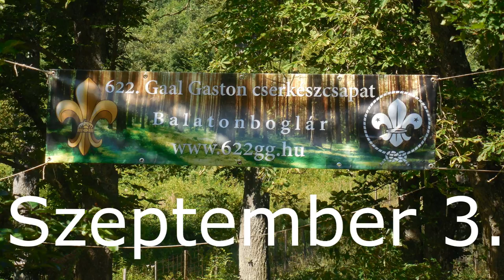622. Gaal Gaston Cserkészcsapat toborzó videó 2016.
Toborzó nyílt napok:
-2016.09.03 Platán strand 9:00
-2016,09,10 Boglári műv. ház 9:00
-2016,09,17 Boglári műv. ház 9:00
A Balatonboglári 622 számú cserkészcsapatunk, idén is megrendezte saját csapat táborát közel 50 fővel. Szeptembertől megkezdi éves munkáját, így várja sok szeretettel azokat a fiatalokat akiknek tetszik ez a lét, kell egy adag barát, igényli a természetet és vidám beállítottságú. 2016 szeptemberében megkezdődik az idei toborzásunk.! Jó munkát!